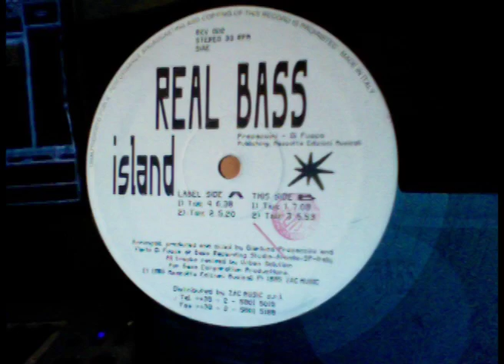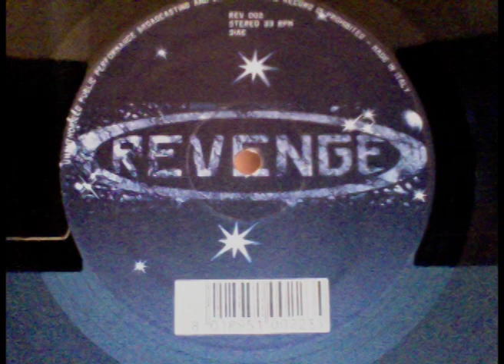Real Bass - Island ( take 4 vrs)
Real Bass are: G.PROCACCINI / C.DE FUSCO
Revenge Records 1995